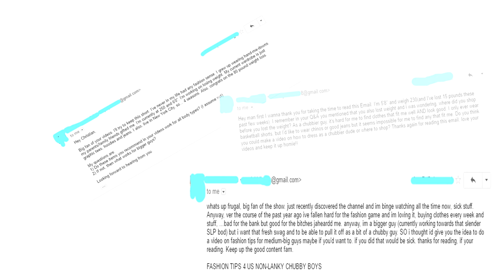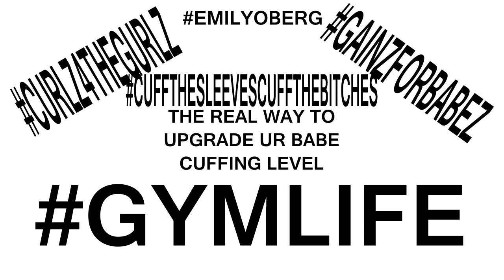How to | Look Slimmer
For you T H I C C E R guys out there, i gochu on this one.